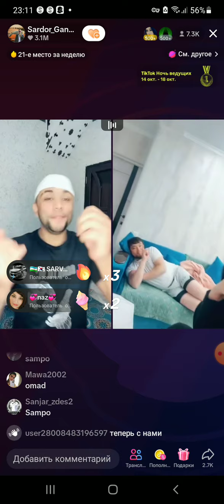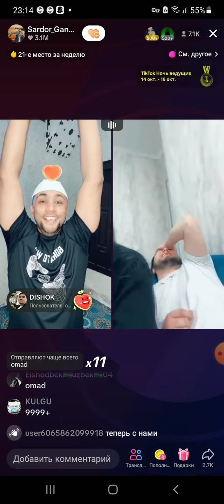SARDOR OTA YOMON BN BATL JANJALASHIB KETISHDI ISHKAL KOMEDIYA BATL BOLDI SHARTN YOMONLARI BOLDI🤣🤦‍♂️